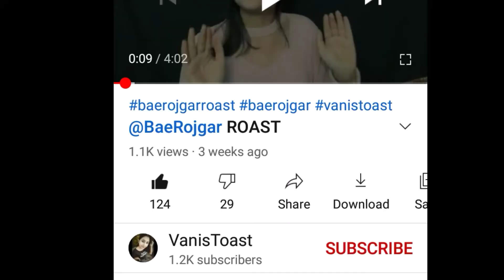Vanistoast You Are A My Love || Roast Digger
About This video:- Is video me apko Roast Digger diya hai @Vanistoast You Are A My Love || Roast Digger

Hello guys Agar aap video and funny videos me dekhna pasand karte ho to aap mere YouTube channel roastdigger Ko jrur subscribe kare taki apko aise love video dekhne Ko mil sake